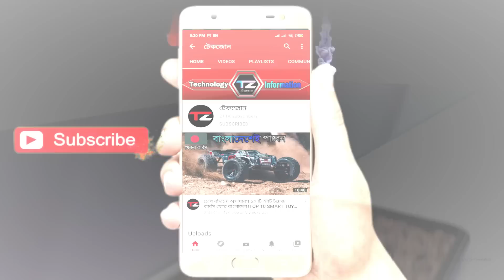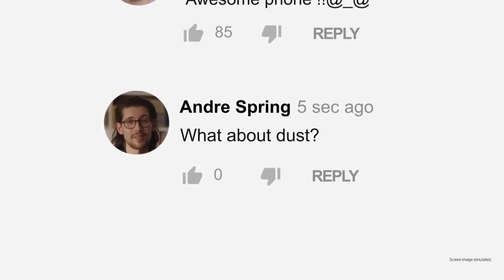এক্সট্রা অডিনারি ৭ টি আডভান্স গ্যাজেট,যা আপনি প্রথমবার দেখতে চলছেন!7 Crazy & Futuristic Gadgets 2021